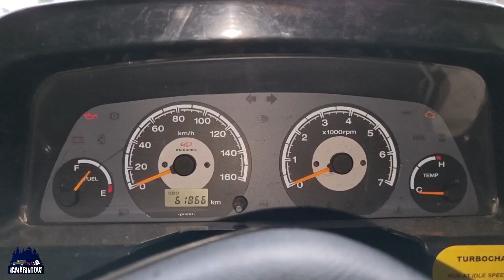പ്രായം കൂടുംതോറും വീര്യം കൂടുന്ന മറ്റൊന്നുണ്ട് ഇവിടെ Mahindra CJ3B പൊളി സാധനം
iambrintow what's app only number  - 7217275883